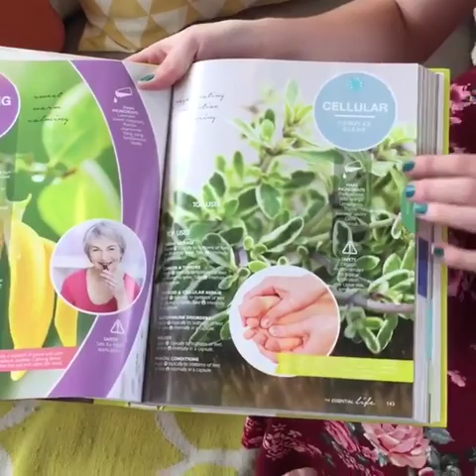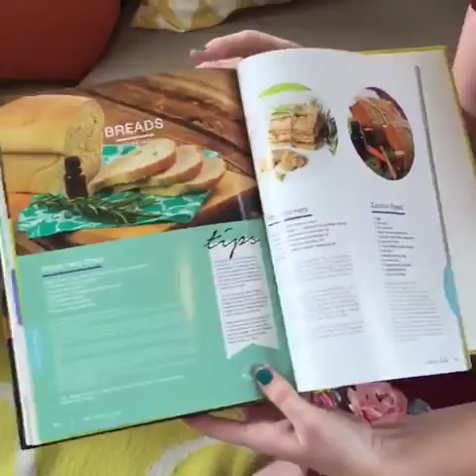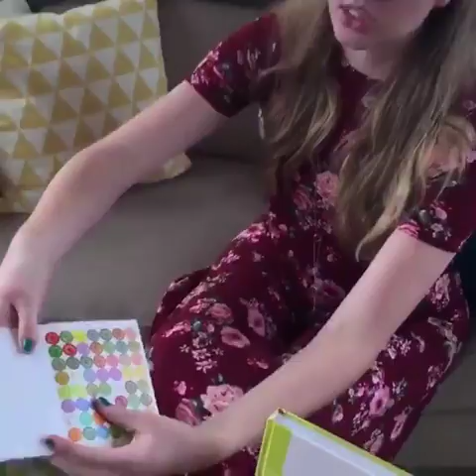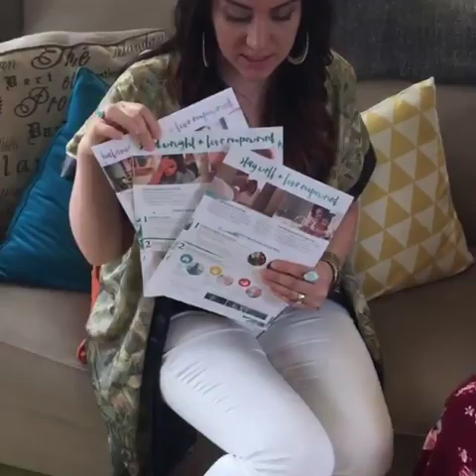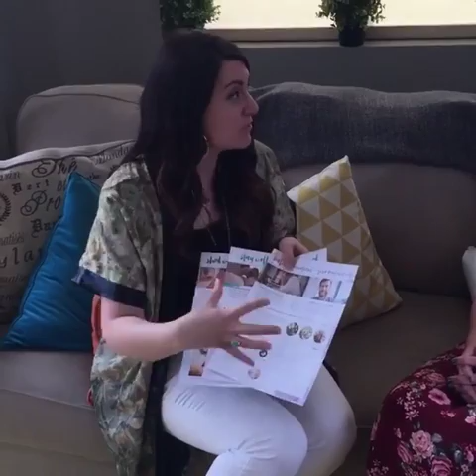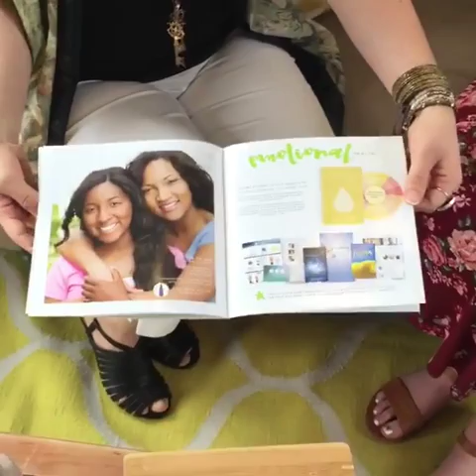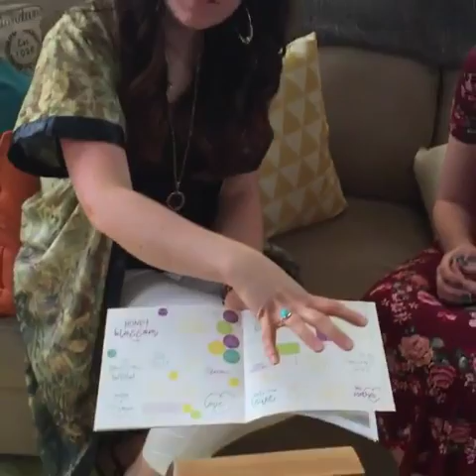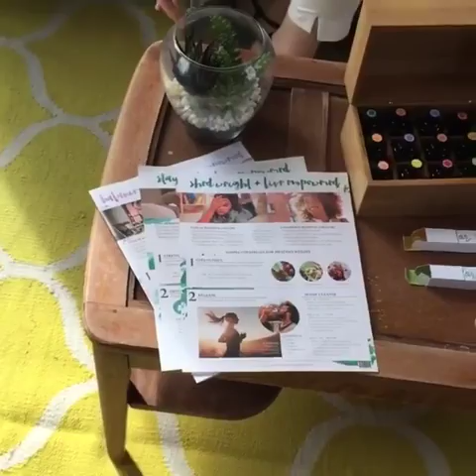Feature Friday: Happy birthday, Essential Life Book! (May 20, 2016)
Feature Friday:  Learn about some great business tools with stuff for essential oil classes, education, and DIYs.